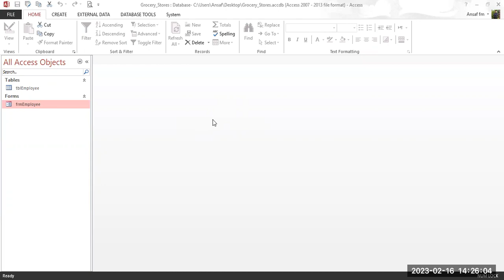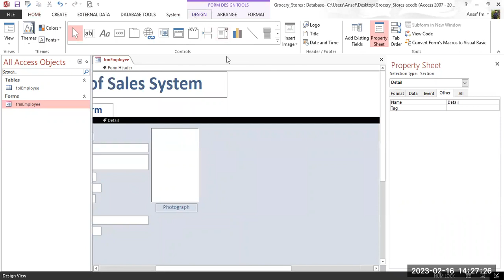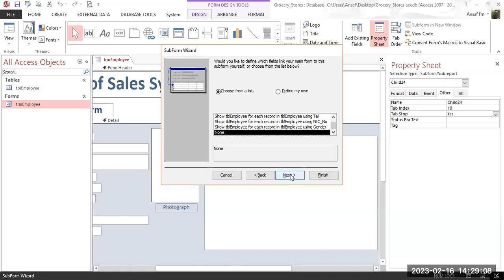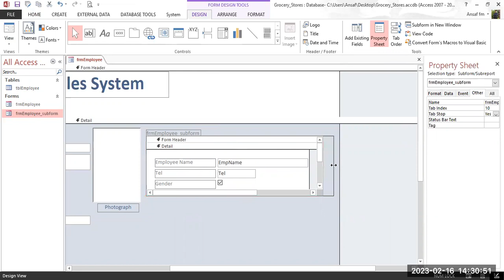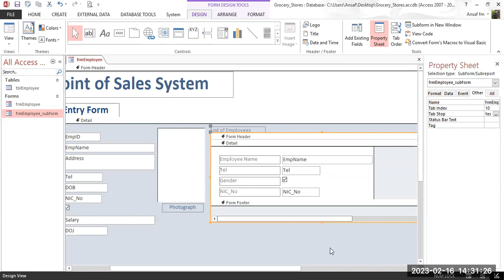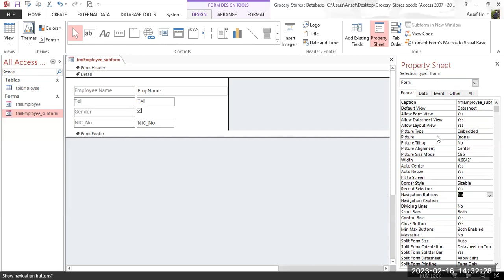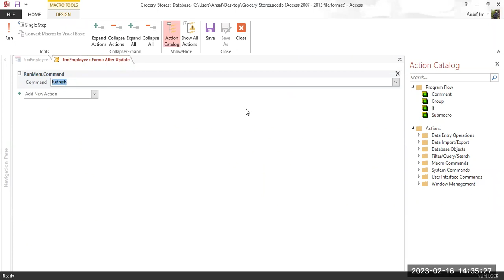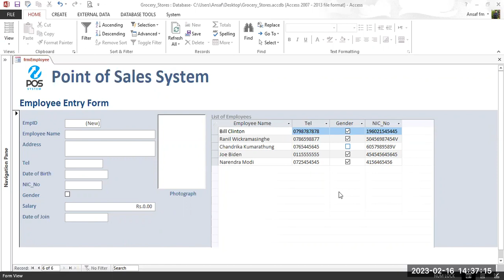How to create Sub Forms within another form | MS Access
ஒரு formஇற்குள் இன்னொரு form வருமாறு செய்வது எப்படி?
Macroவை பயன்படுத்தி form dataவை தானாகவே update ஆகுமாறு செய்வது எப்படி?
Form dataவை Edit செய்ய முடியாமல் Lock செய்வது எப்படி?
ஒரு குறிப்பிட்ட fieldகளுக்கு மாத்திரம் Focus வைப்பது எப்படி?
Navigation buttonகளை On/Off செய்வது எப்படி?
How to refresh the forms automatically using macros?
How to prevent editing form data?
How to set focus to only selected fields?
How to switch on and off Navigation Buttons?